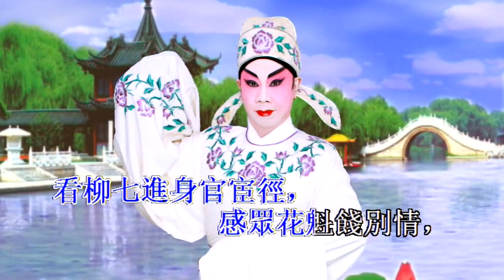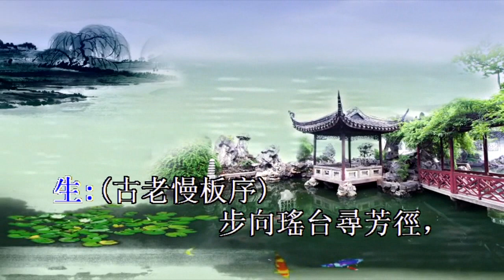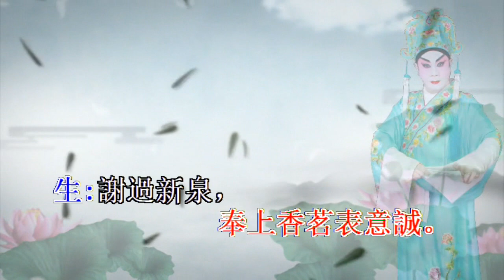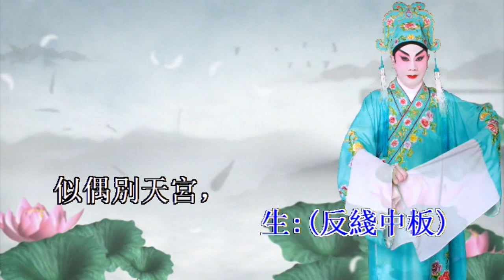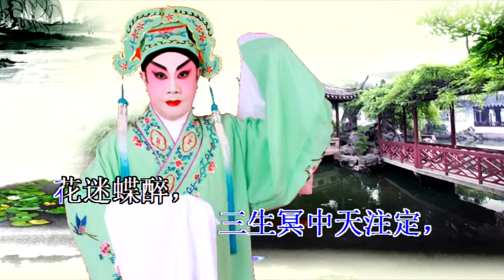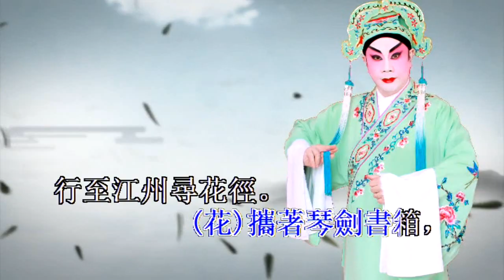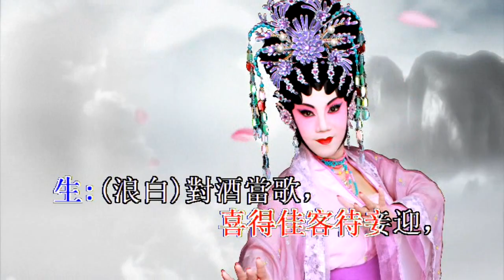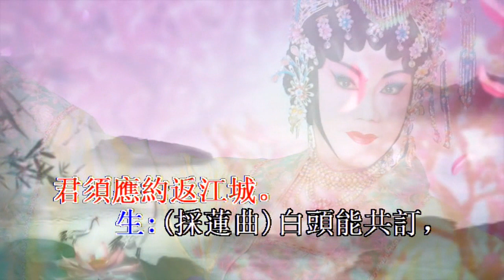KARAOKE粵劇折子戲之玲瓏詞譜結奇緣 彭愛華主演(有人聲及歌詞字幕)Highlights from Cantonese Operas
KARAOKE粵劇折子戲之玲瓏詞譜結奇緣 彭愛華主演